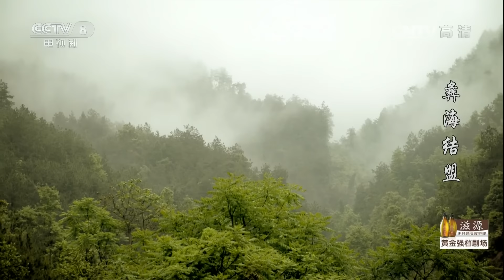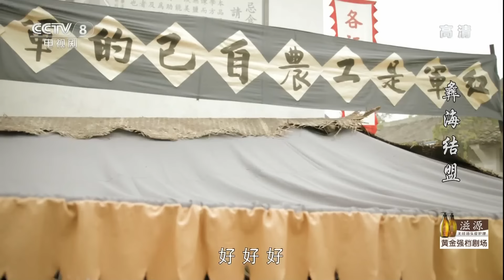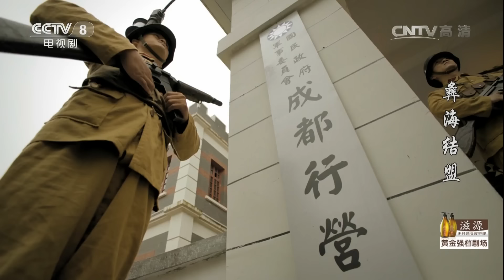《彝海结盟》 第24集 冕宁百姓热烈欢迎红军（主演：刘之冰、游大庆、谈莉娜、潘雨辰）| CCTV电视剧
本集主要内容： 小分队把邓秀廷连夜出城的消息汇报给刘伯承，刘伯承推测出邓秀廷的计划，马上发电报向毛泽东汇报，请中央纵队即刻启程向冕宁进军。刘伯承带领先遣支队进入冕宁城，彝人百姓热烈欢迎红军。在陈平的带领下，刘伯承等人先在冕宁小学住下。之后，刘伯承命小分队进山搜索邓秀廷和人质的踪迹。邓子文乔装成红军在城里杀害了一个彝人老板，嫁祸给红军。

【剧情简介】
《彝海结盟》由王伟民执导，刘之冰、游大庆、谈莉娜、侯祥玲、潘雨辰、郑玉、肖荣生、谭洋等演员主演的抗战历史剧。

该剧讲述了1935年红军主力部队挺进凉山彝区后，先遣队严格执行党的民族政策，彝族头人果基小叶丹与先遣队司令刘伯承在彝海边歃血为盟、结为兄弟，在小叶丹的护送帮助下，红军顺利通过彝区的故事。